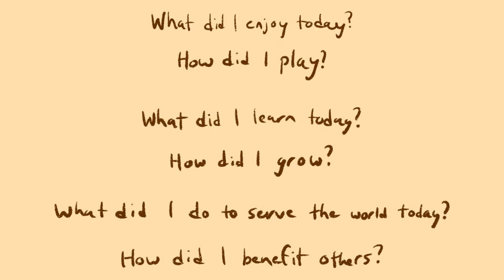Mindful Review: Three Questions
This guided meditation is a recording by Tasshin Fogleman. Recordings are licensed for use under a CC-BY-NC-SA 4.0 license.